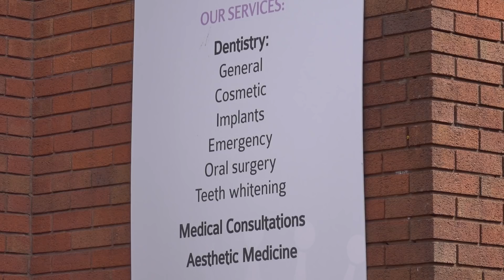Ascroft Medical - Polska klinika Oldham - 0161 222 3480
Raty 0% · Dogodne terminy · przystępne ceny · Wysokiej klasy sprzęt
Ascroft Medical, 3 Ascroft Court, Peter Street, OL1 1HP Oldham